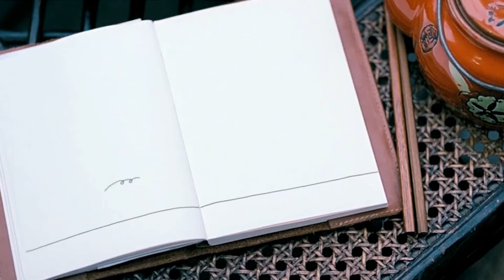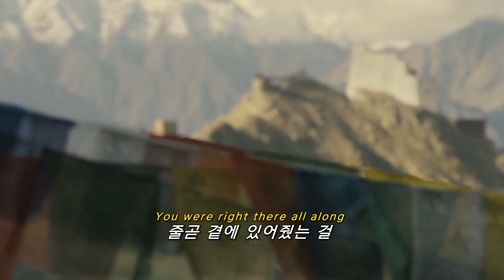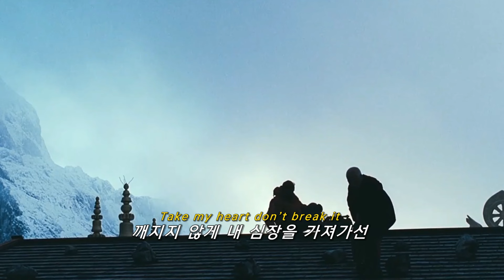🌌별을 바라보는 우리의 운명은🌌: Myles Smith - Stargazing (2024) [가사해석/번역/자막]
🎥: 꾸뻬 씨의 행복여행(Hector and the Search for Happiness, 2007)

Myles Smith 의 노래를 더 듣고 싶다면?

영국 루턴 출신의 싱어송라이터, Myles Smith입니다. 콜드플레이 보컬 크리스 마틴과 유명 싱어송라이터 에드 시런의 노래들을 커버하면서 사람들에게 이름을 알렸죠.
이 후 싱글 My Home을 공개하면서 데뷔, 상상 이상으로 큰 관심을 받으며 활동을 이어나가고 있어요.

Stargazing은 인내심 있게 기다려온 사랑에 눈을 떠, 마침내 꽃피는 사랑을 담은 곡이에요. 중독성 있으면서 희망찬 멜로디가 매력적인 곡입니다.